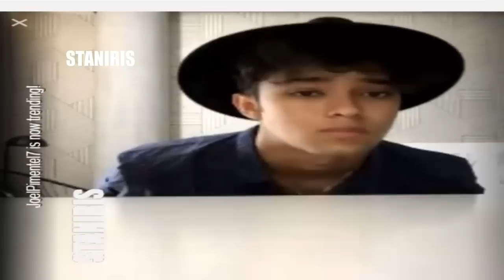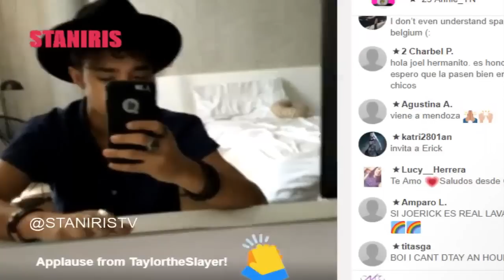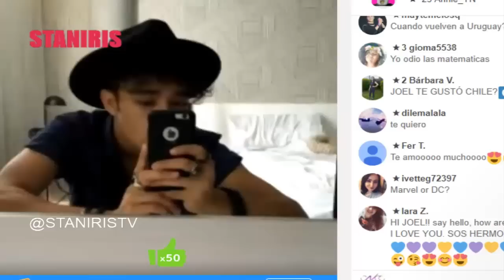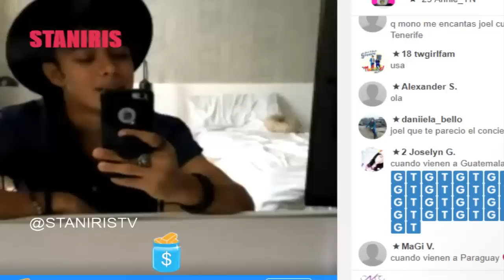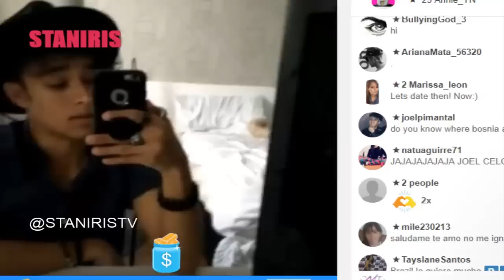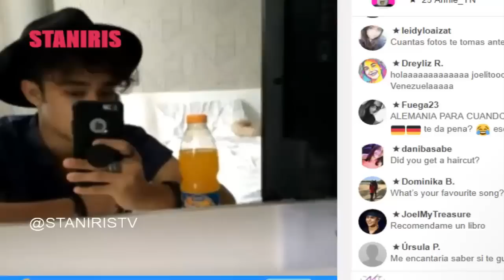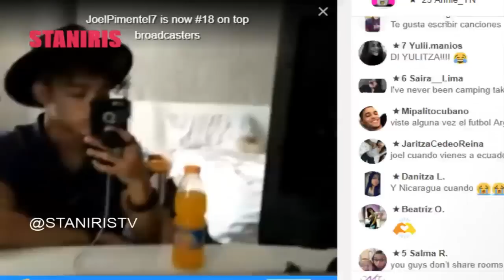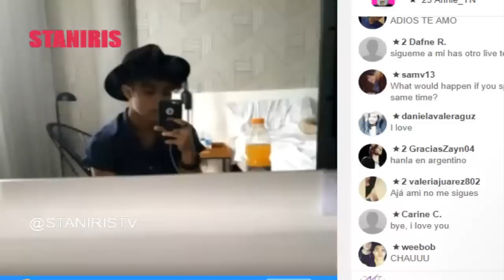A JOEL LE GUSTAN MAYORES 😱 VIDEO "MAMITA" LISTO + TIENE LA BOCA CORTADA | LIVE VIA YOUNOW 14/DIC/17